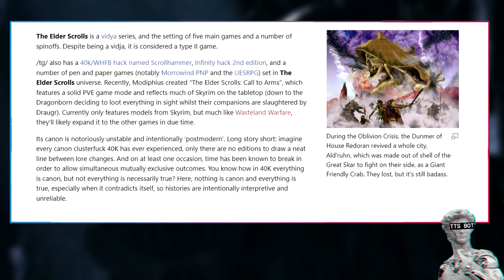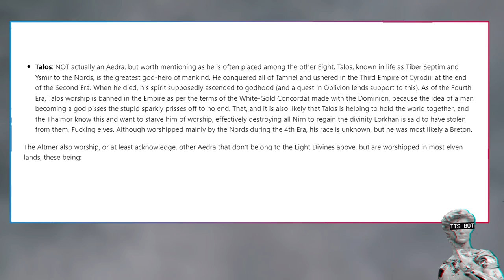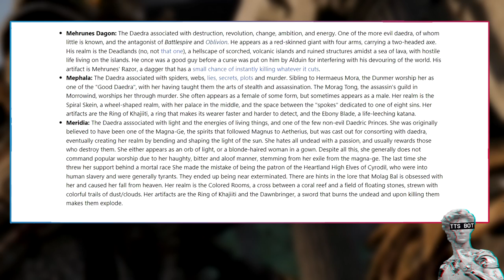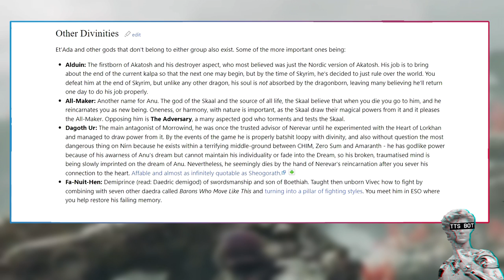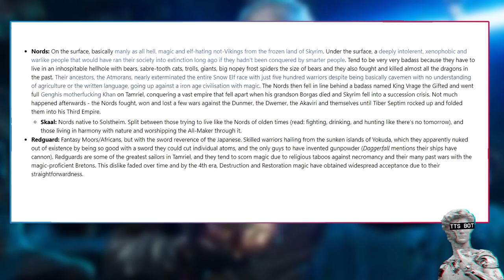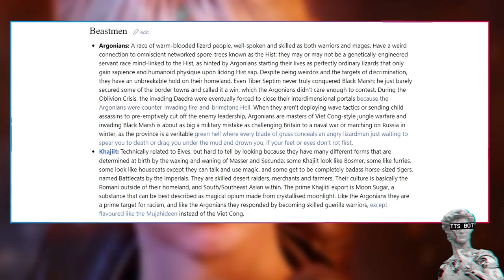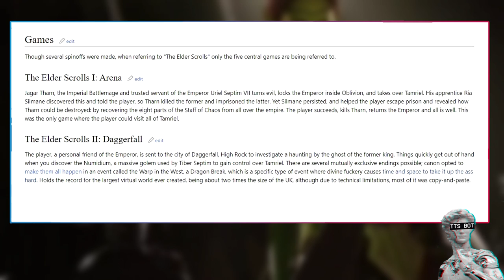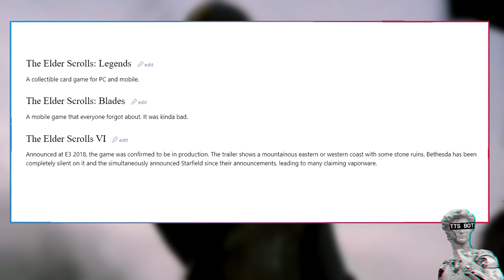The Elder Scrolls Series Explained By 1d4chan